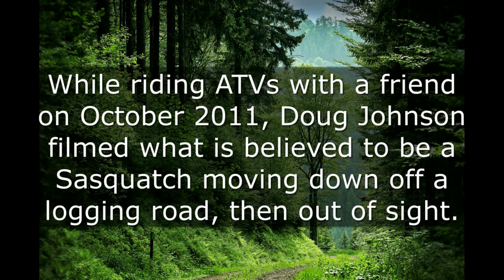BIGFOOT CAUGHT ON CAMERA ON A LOGGING ROAD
Have you had an encounter or sighting of bigfoot or dogman?